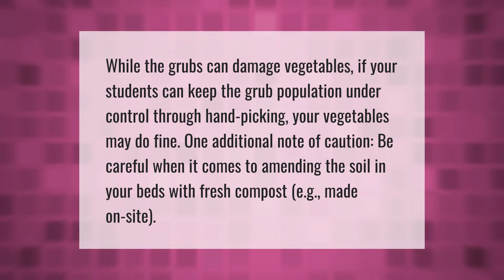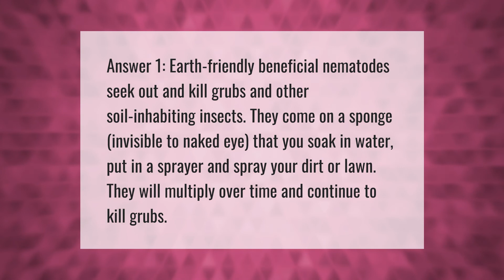Do grubs harm vegetable gardens?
00:00 - Do grubs harm vegetable gardens?
00:38 - Does Laundry Detergent kill lawn grubs?
01:04 - How do you get rid of grubs in a vegetable garden?

Laura S. Harris (2021, May 16.) Do grubs harm vegetable gardens?
    AskAbout.video/articles/Do-grubs-harm-vegetable-gardens-245512